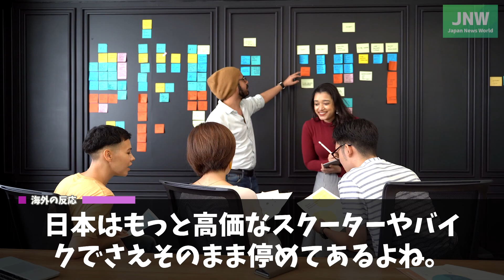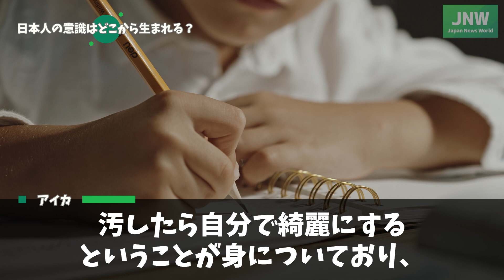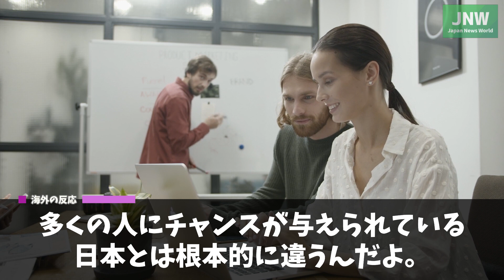【海外の反応】日本の光景にショックを受ける仏国人！！「日本は異常だよ！」日本に移住した黒人男性が見た光景とは…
パーソナリティのアイカです。

フランスから日本に移住してきた黒人男性が日本社会に衝撃を受けたといいます。
母国とはあまりにも違う光景に驚きを隠せなかったようで、このフランス人の投稿には外国人たちから様々な声が寄せられています。